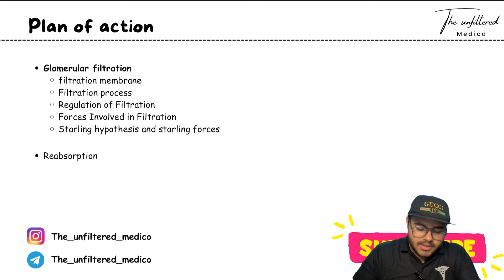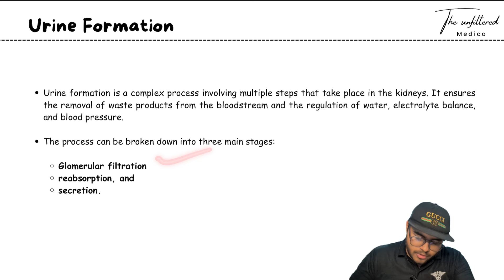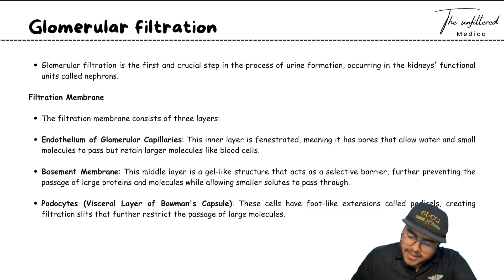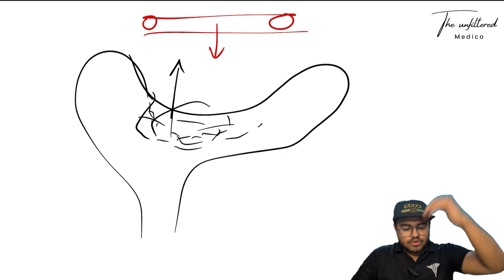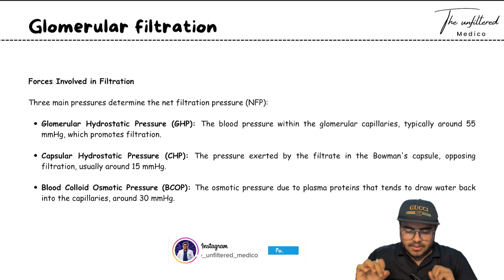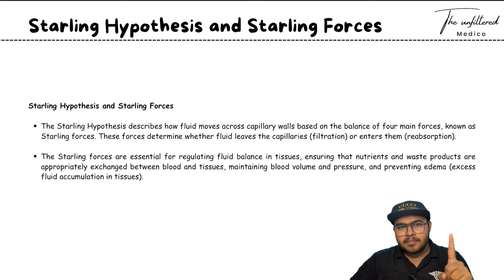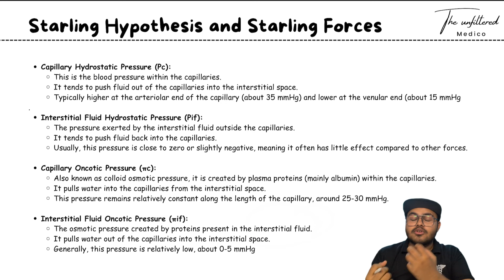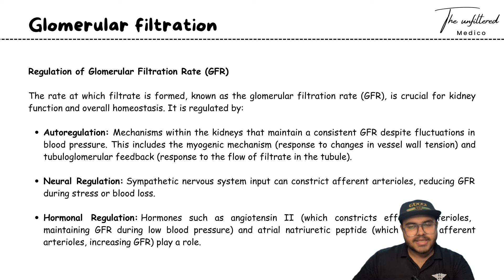Urine Formation | Renal Physiology | mbbs 1st year physiology lecture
Embark on a captivating journey into Renal Physiology with our comprehensive lecture series. Unravel the anatomy of the kidneys, from nephrons to glomeruli, and understand their vital roles in filtering blood and maintaining homeostasis in the human body.

Dive deep into the mechanisms of urine formation through the processes of filtration, reabsorption, and secretion. Explore the essential functions of the renal corpuscle, the proximal and distal tubules, and the loop of Henle, highlighting the pivotal roles of sodium, potassium, and water regulation.

Examine the regulatory systems, including the renin-angiotensin-aldosterone system (RAAS) and antidiuretic hormone (ADH), that ensure proper fluid and electrolyte balance. Understand how the kidneys interact with other organ systems to regulate blood pressure, pH levels, and overall fluid balance, and appreciate the sophisticated network that keeps our bodies functioning optimally.